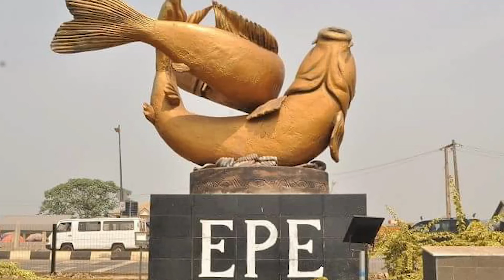The Most Important FACTOR to Consider Before You Invest In Real Estate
Buying Land Or Investing In Property  Should  not be taking with levity. Adequate plans and thorough preparations should be put in place.

Likewise, some factors should be consider before you set out to invest your hard earned money in real estate. The most important factors of all is discussed in this video.

If this particular factor is not given due consideration, there may likely be some dissatisfaction in the future.

Watch this video to know how to make the best decision that will give you multiple return on your real estate property within the shortest time possible